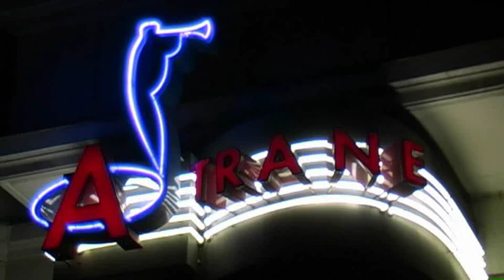Just the two of us - Ingrid Arthur featuring Gary Wiggins & Band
Just the two of us - Ingrid Arthur featuring Gary Wiggins & Band live at the Atrane Jazz Club Berlin, filmed live in May 2010 by Joerg Heinrich